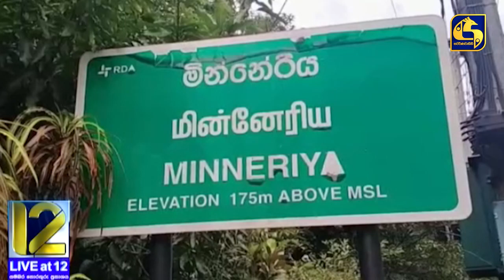සතොස කඩා දැමූ මින්නේරිය වන අලියා